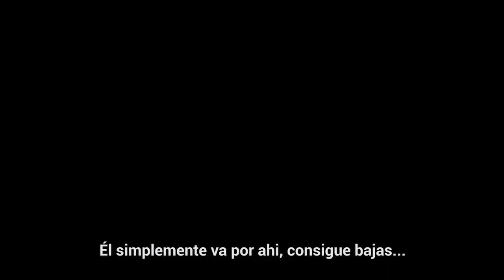¿Conseguirá Movistar Riders ir a las FINALES de la Superliga Orange de CoD?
¡Volvemos con el CoD este Miércoles a partir de las 19:45 con un programa renovado y partidos del más alto nivel!